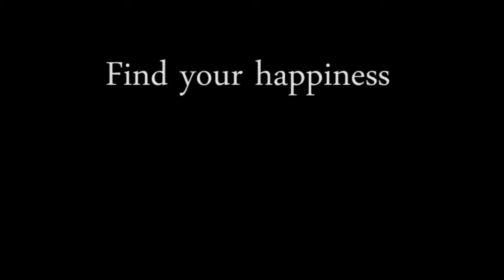Jackie's Litter - 10/13/2016